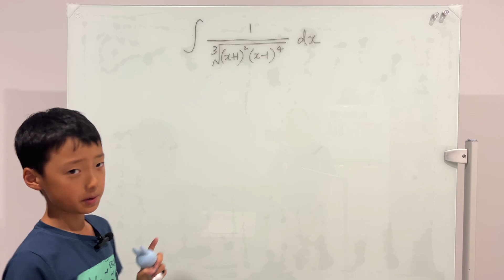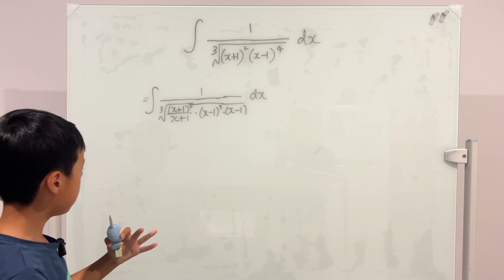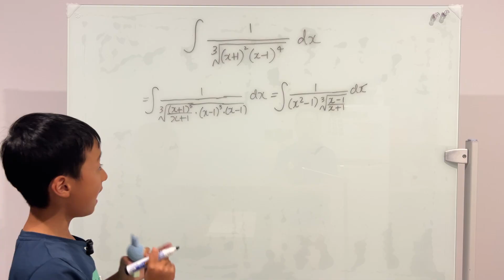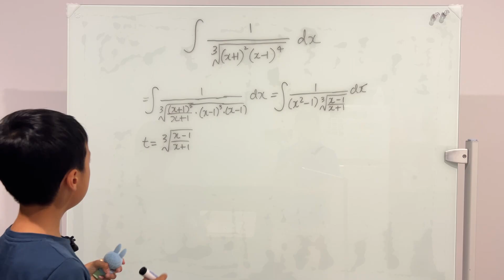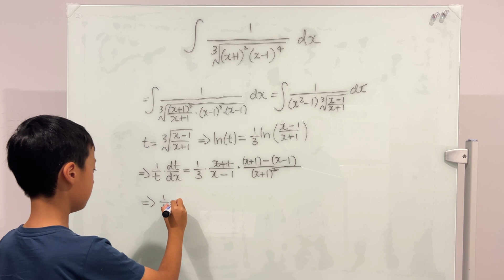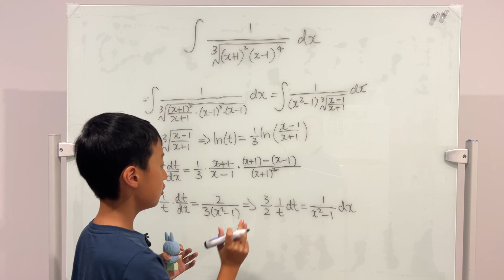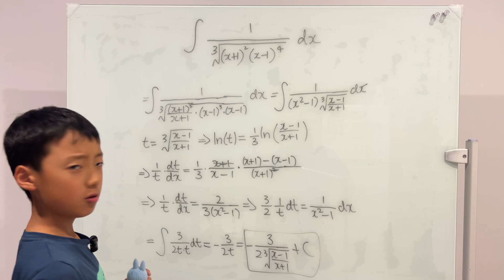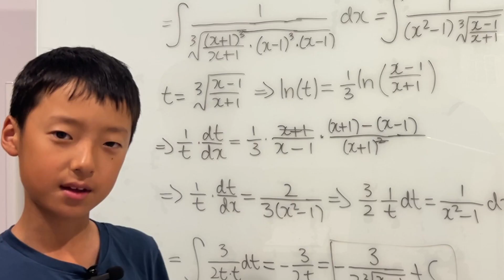a TRULY BEAUTIFUL INTEGRAL !!!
Today we'll be solving this integral which has many manyyy elements ... there's cubic roots, fractions, and EVERYTHINGGG ELSE !!! But it's a very interesting integral, so I had a lot of fun solving and filming this ◡̈

I will walk you guys through how to break down and understand the question, and steps on how to problem solve this question.

VIDEO IS NOT MADE FOR KIDS. THIS CONTENT IS NOT MADE FOR KIDS.